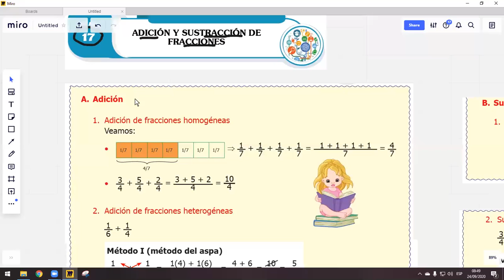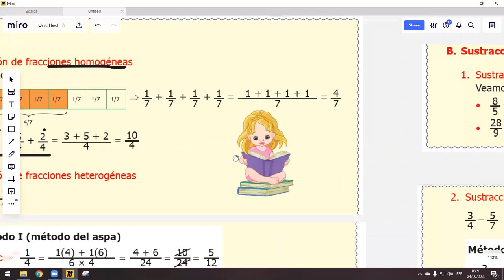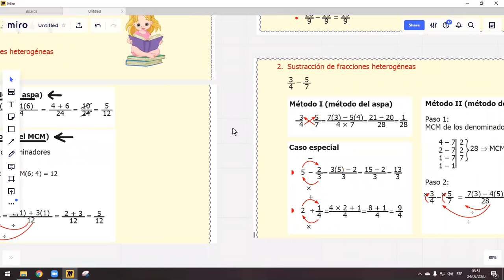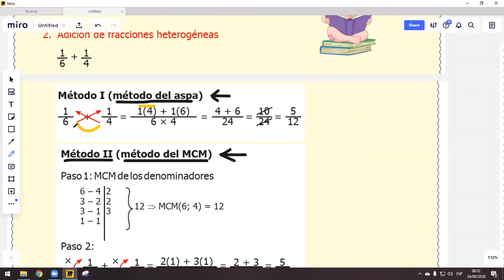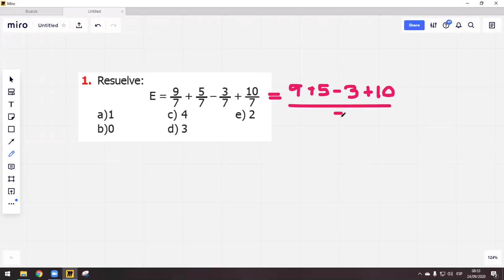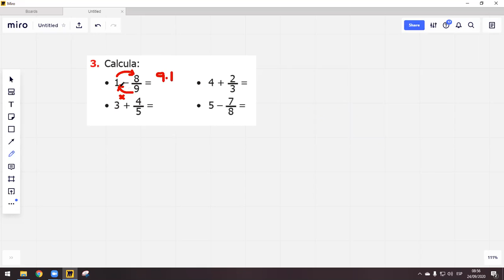PRIMARIA | 5TO GRADO | ARITMÉTICA | TEMA 17 | ADI Y SUSTR DE FRACCIONES | MARCO VARILLAS